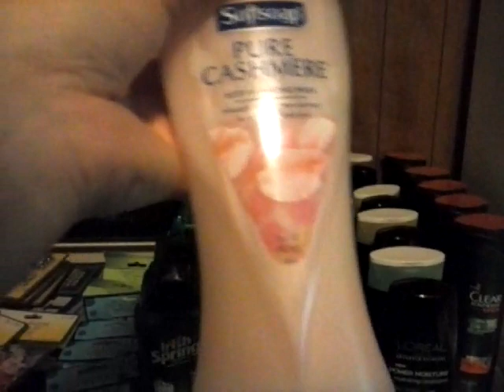Riteaid couponing 9/22